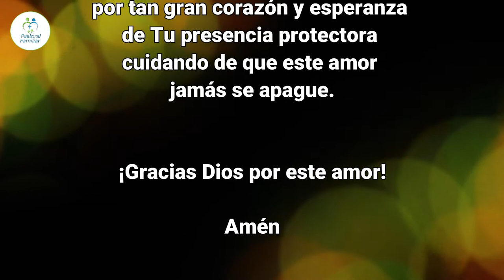ITINERARIO PARA CRECER EN EL AMOR Tema 4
Enlace Cuestionario Tema 4: "El amor humano reflejo del amor de Dios"

Si eliges la OPCIÓN 1 recuerda descargar también el ANEXO.